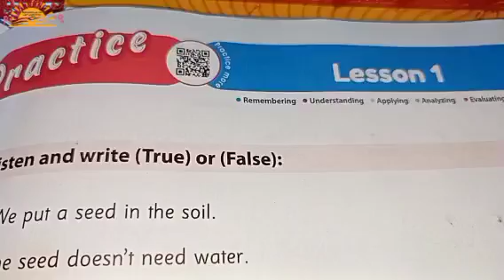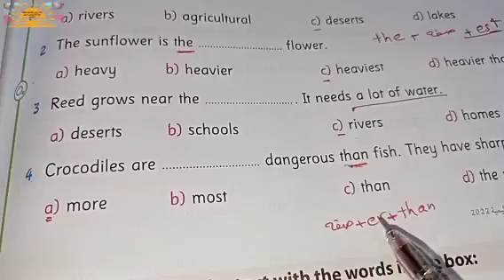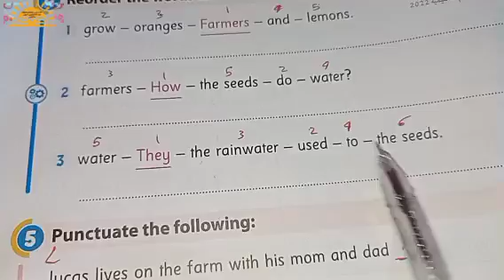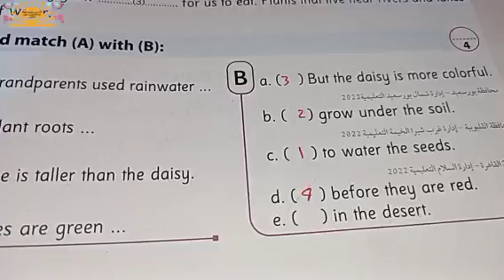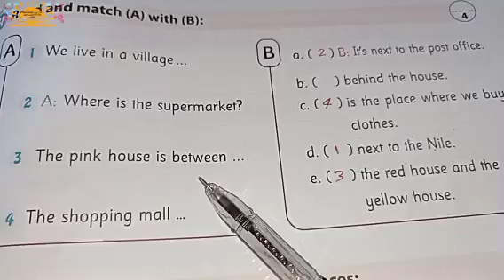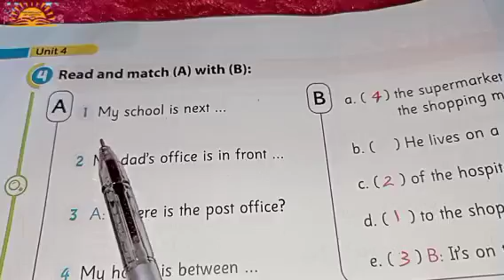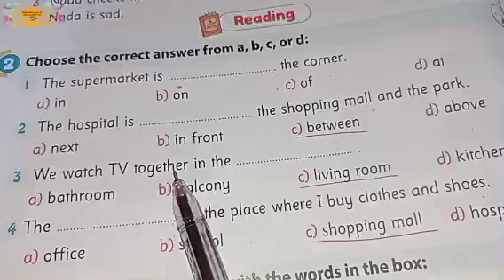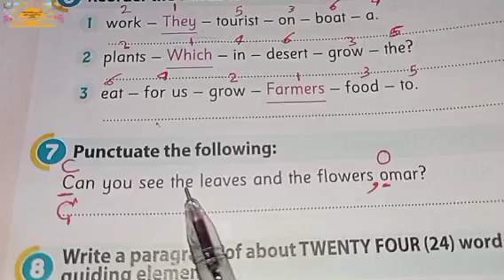رابعه ابتدائي انجليزي مراجعه وحل أسئله الوحدتين 3 -4 مع الشرح من كتاب جيم الأضواء